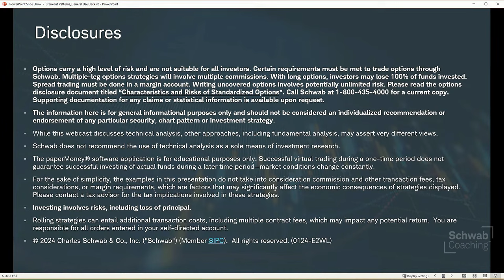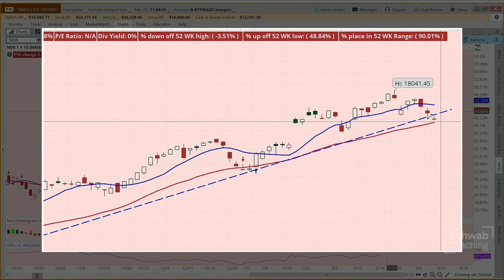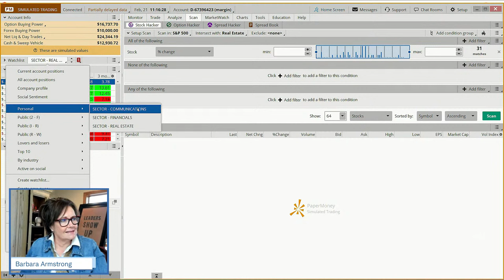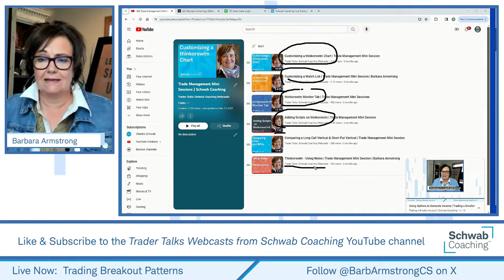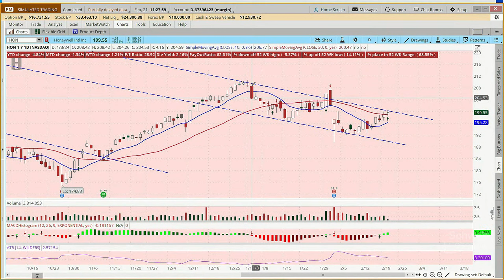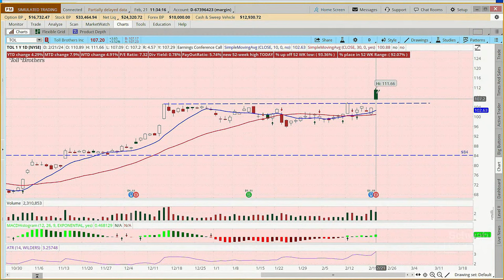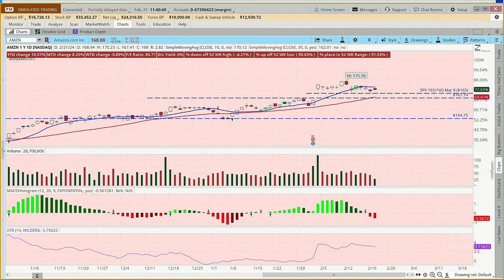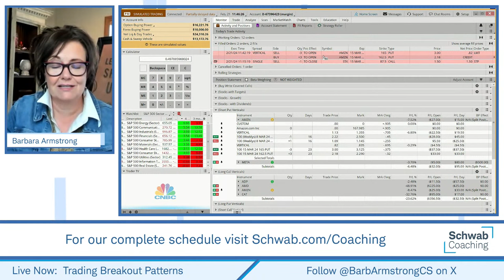The Power of Watchlists & Alerts | Trading Breakout Patterns | 2-21-24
Trading Breakout Patterns | Barbara Armstrong | 2-21-24

In this webcast, we looked at several possible breakout patterns that had not quite completed.  In other words, the pattern wasn't complete and there was no confirmation on the thinkorswim chart on the paperMoney platform that a breakout had happened.  We then discussed how one might use an alert to notify a trader of when a possible breakout is happening.  We did place an example short put vertical trade.  We used an alert to create a notification if the stock fell below a support level.

Join us to look at recent market activity, from a technical analysis perspective, and participate in an online Q&A session. Find out more about the variety of analysis-related Schwab and 3rd Party tools and resources available to Schwab clients.
1122-26HG

Follow Barbara Armstrong on X: BarbArmstrongCS

list=PL8a6s5nq1lPRcGlhhMLSqx1BK1rttI00R&si=_bA9uK-yhS3W4xdE